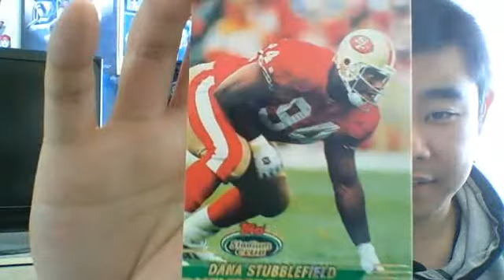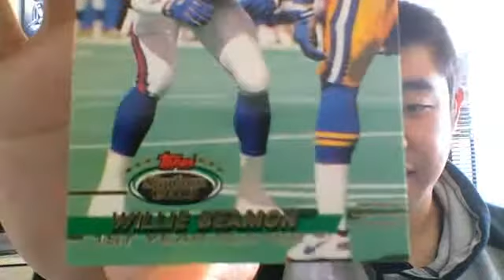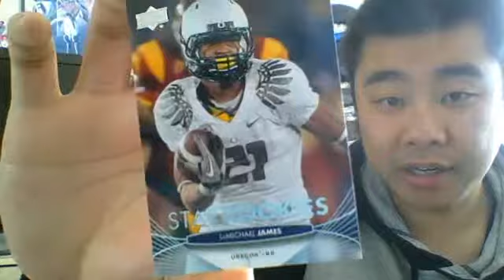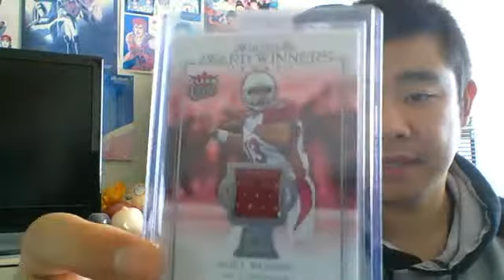Mail Day: Kavehwinning95